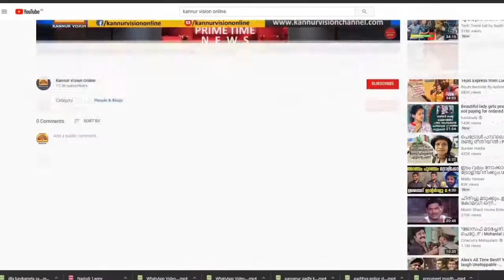കതിരൂർഗവവൊക്കേഷണൽ ഹയർ സെക്കന്ററിസ്ക്കൂളിൽ നിർമ്മിച്ച കെട്ടിടങ്ങളുടെ ഉദ്ഘാടനം മുഖ്യമന്ത്രി നിർവഹിച്ചു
കതിരൂർ ഗവ വൊക്കേഷണൽ ഹയർ സെക്കന്ററി സ്ക്കൂളിൽ  നിർമ്മിച്ച കെട്ടിടങ്ങളുടെ ഉദ്ഘാടനം മുഖ്യമന്ത്രി നിർവഹിച്ചു